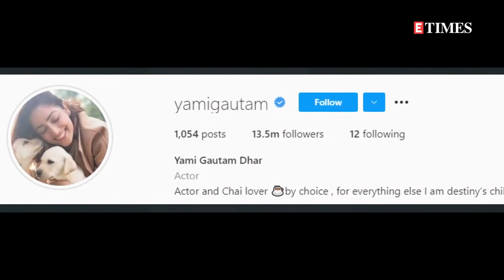Yami Gautam changes her name on social media post her wedding with filmmaker Aditya Dhar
Bollywood beauty Yami Gautam recently changed her surname on Instagram as she added her husband's surname Dhar to her name. Her Insta name now reads as Yami Gautam Dhar. Yami and Aditya started dating after their collaboration in 'Uri: The Surgical Strike' but the couple kept their relationship status under wraps.